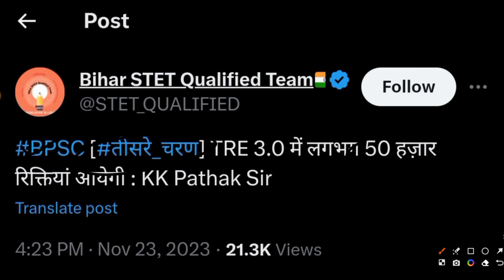BPSC TRE GOLDEN OPPORTUNITY | NEW 50000 GOVT TEACHERS VACANCIES IN BIHAR 2023 | CTET/STET APPEARING